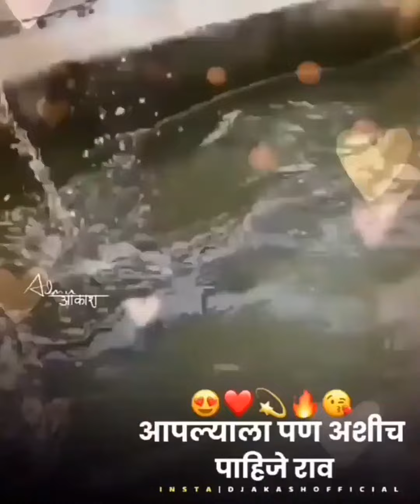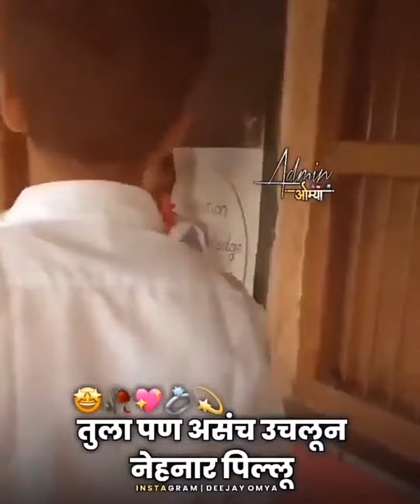😍🤩😘तू गेली तर गेली उडत ♥️💕🌹trending video #